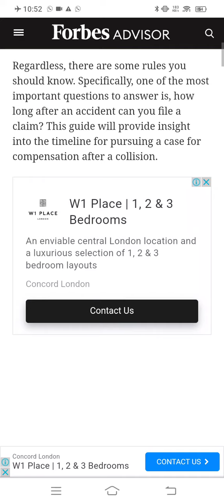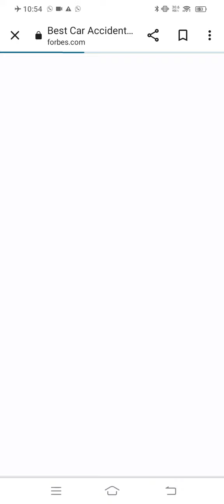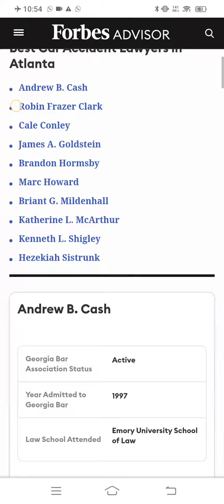Find A Motor Accident Lawyer Near You|Very High Speed source Of Accident|Don't Forget Motorcycle